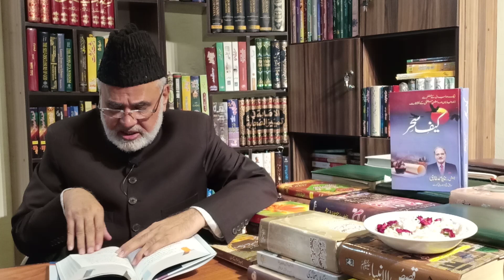EK HI RAAT MEAN KHAJORON KA BAGH BAN GYA | KUFFAR KO SHIKAST | NAZEER AHMAD GHAZI